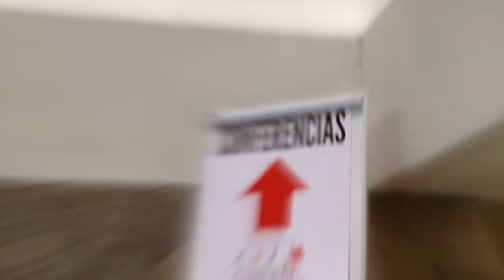Así son nuestras EXPO-CANADA!!!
Así estuvo nuestra 8a. EXPO-CANADA este pasado Feb. 2019. Estamos a solo DOS días de nuestra 9a. EXPO-CANADA este Sábado OCT: 05, 2019. TE ESPERAMOS!!! 12 años y seguimos... CambiandoVidas Ven y ViveCanada